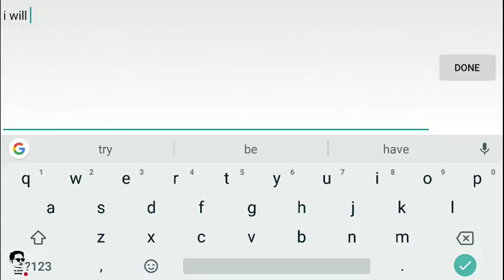MLBB: ROAF TO LEGEND